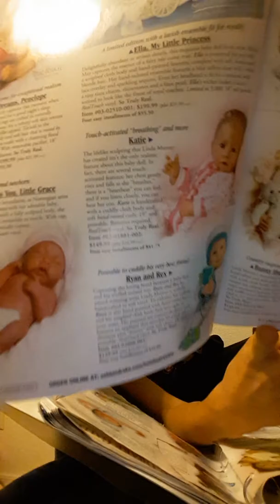Meet baby... vlogtober day 12